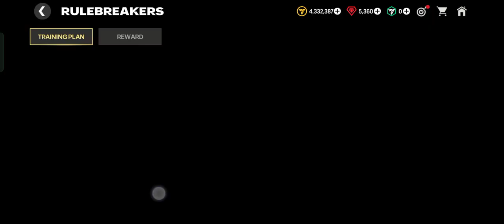Get the Reward! How to Challenge Break the Rule in the Rulebreakers Quest of EA SPORTS FC Mobile 24?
How to Challenge Break the Rule in the Rulebreakers Quest of EA SPORTS FC Mobile 24.